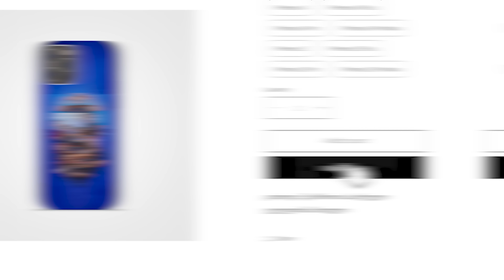Hamaki-ს ბოლო შანსი და ცვლილებები Korner-ში | YT League Podcast 006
21 გუნდი იუთუბ ლიგაში 50 000-ლარიანი საპრიზო ადგილებისთვის იბრძვის. შენ ვისკენ ხარ?
იუთუბის შენი საყვარელი ვარსკვლავები ერთმანეთს მინი ფეხბურთში დაუპირისპირდებიან.